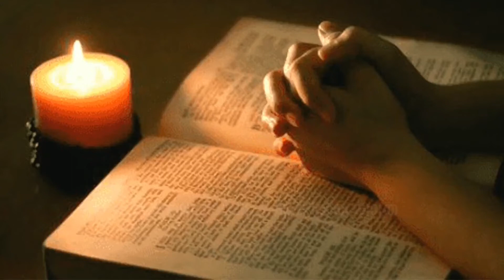നാം ഈശോയുടെ എതിരാളിയോ ?Are we the adversary of Jesus ?#